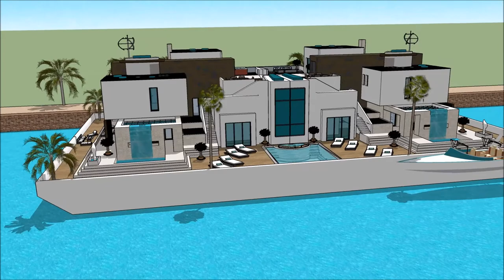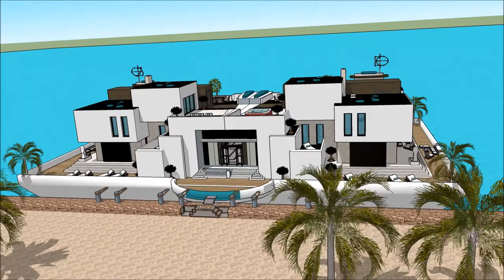别墅设计图 SketchUp的 帆船屋 綠建築設計 像建築師那樣思考 遊艇出海 欧屋一个famosa别墅 阿姆斯特丹 in Beograd Holland waterfront luxurious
The floating house villa houseboatzania launching an innovative high-end luxury yacht floating house villa mansion home design potentially as a display of exhibition of the 别墅设计图 SketchUp的 帆船屋 綠建築設計 像建築師那樣思考 遊艇出海 欧屋一个famosa别墅 阿姆斯特丹   in Beograd Holland waterfront luxurious.

The collection of the Floating house villa houseboatzania concept of 别墅设计图 SketchUp的 帆船屋 綠建築設計 像建築師那樣思考 遊艇出海 欧屋一个famosa别墅 阿姆斯特丹   in Beograd Holland waterfront luxurious consists of high luxury and architectural art pieces in minimalism combined with living on the waterfront of the harbour.

The floating house villa mansion yacht design has the basis to sustain living with high standards and contemporary structural design - 别墅设计图 SketchUp的 帆船屋 綠建築設計 像建築師那樣思考 遊艇出海 欧屋一个famosa别墅 阿姆斯特丹   in Beograd Holland waterfront luxurious with numerous of prospects for excessive living and
celebrating the desire of life worldwide: